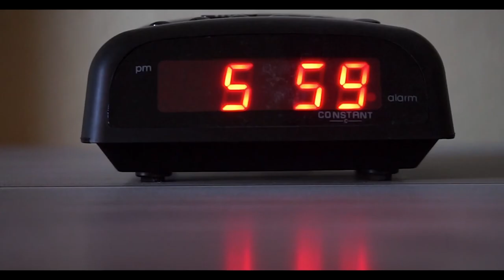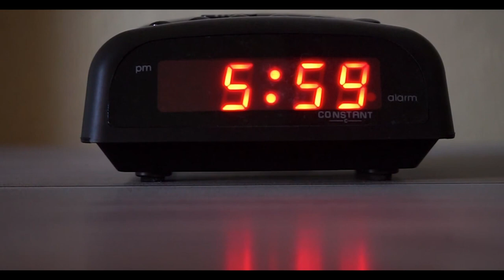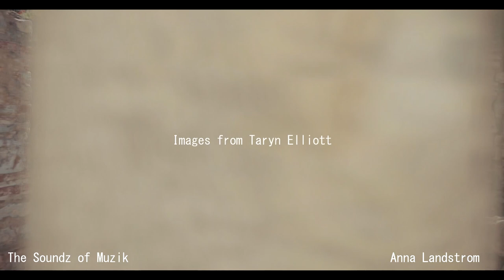The ultimate Zen Moment : Gavin Luke / Scott Buckley / Stephane Rozier and more.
Compilation video of all beautiful music for a calm ambient moment. Music for work, for studying, night reading , for Home just relaxing, for a great cocktail ambient moment.
Que serait la vie sans musique?
Elle se doit d'être accompagné d'une musique selon le moment proposé.
Tristesse, joie, ambiance de romantisme ou simplement de détente.
Bienvenue sur ma chaine de Soundz of Muzik, Choisissez votre son et détendez vous.❤❤❤

Musique de :

00:00     Trevor Kowalski - Polinia Piano
02:30     Scott Buckley -  Beautiful Oblivion
09:36     Scott Buckley - Cirrus
16:41     Scott Buckley - Reawakening
20:56     Scott Buckley Music  _ Chasing Daylight
the music in is library is FREE, even for commercial use, as long as attribution is given.
25:30     Stephane Rozier - Daughter
27:54     Anna Landstrom - Gold and Green
31:24     Gavin Luke -Dream Corridor
35:08     Sam Eber - You Are Loved
38:17     Johannes Bornlof - Somnolent
42:09     Joyspring - I Belong to Jesus
44:58     Lama House - Eon
48:07     Gavin Luke - Fragile Whisper
51:33     John Barzetti - Going back
54:06     Anna Landstrom - If you only wood
58:00     C3NC _ Swear to Me
 All videos are improvised on the music , using all images from great artists from Pexels.com .  I encourage you to have a look at the  entire collections of beautiful images and footages.
Thumbnail image from:
white-field-photo-ziyhUwkiDnc-unsplash.jpg